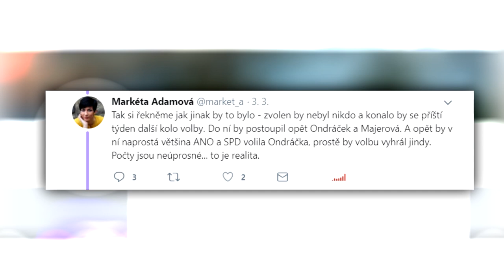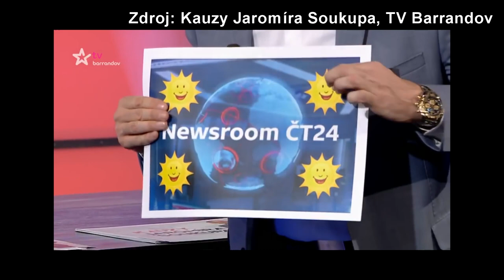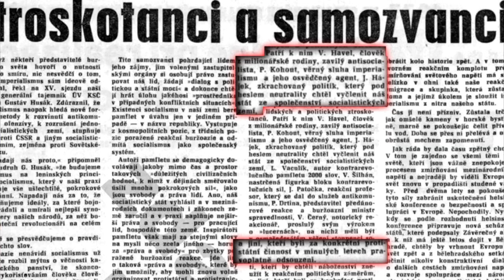Demonstrace & Výmluvy║Velkej Kápo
O odcházejících na inauguraci, neodcházejících ve sněmovně a demonstrujících na Václavském náměstí...
►SOCIÁLNÍ SÍTĚ/KDE MĚ NAJDEŠ?
Chceš li se na cokoli zeptat, použij ask nebo mi napiš na fanpage.

►TECHNIKA
●Panasonic Lumix G7
●Objektiv: Panasonic Lumix G Vario 14-42mm f/3,5-5,6 II
●Edit: Sony Vegas pro 13
●Miniatury: GIMP 2.8

►Toto video je komediální a satirické dílo. Za komentáře pod videem neručím.

2018